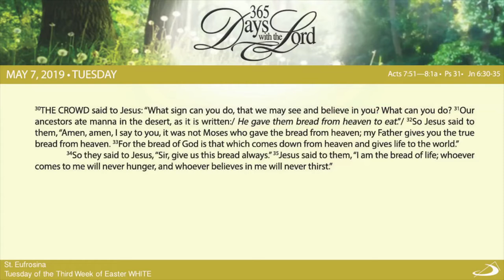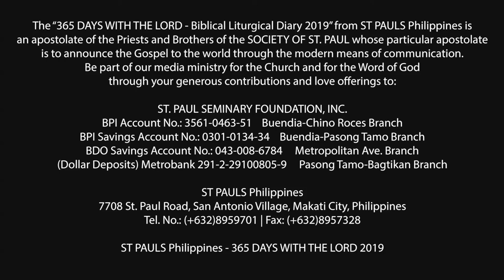365 DWTL | Tuesday of the Third Week of Easter | May 7, 2019